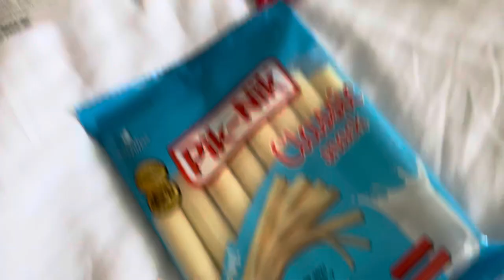tartu vlog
Junn